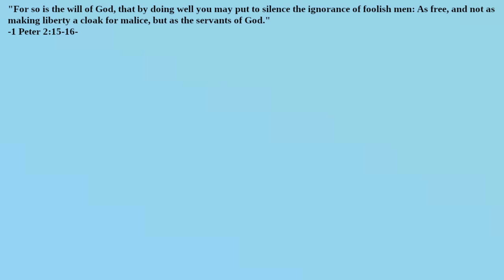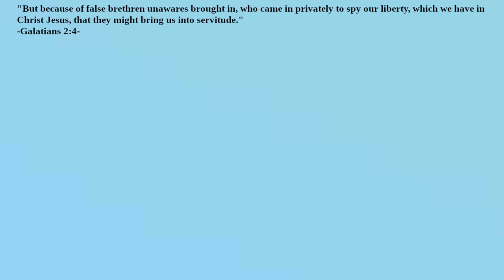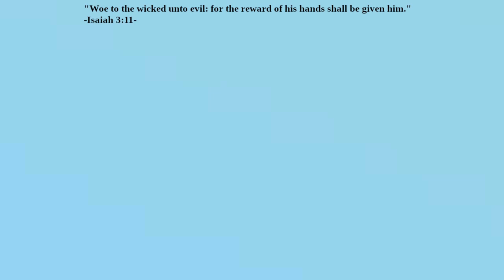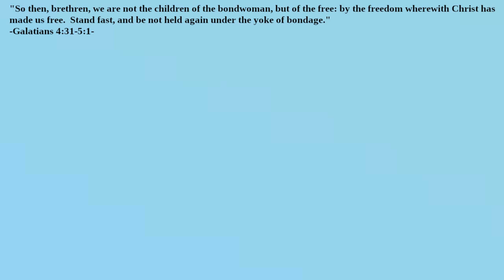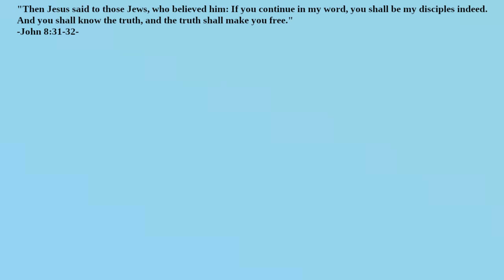What Does the Bible Say About Freedom?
What kinds of freedom are there?  Is good freedom more free than evil freedom?  Is the freedom to do evil a trap?